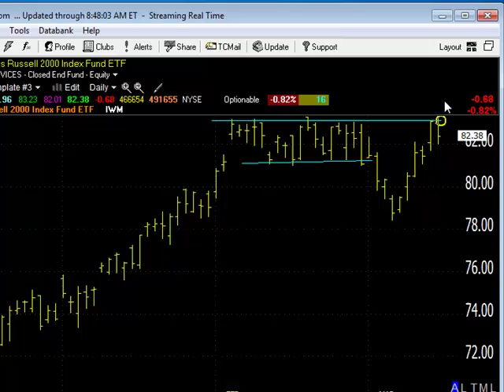03/15/12 Dave Landry's Market In A Minute